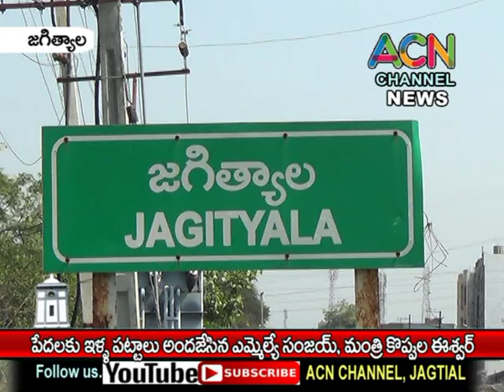జగిత్యాలలో నిరుపేదలకు ఇళ్ల పట్టాలు పంపిణీ చేసిన మంత్రి కొప్పుల, ఈశ్వర్ఎ, మ్మేల్యే సంజయ్